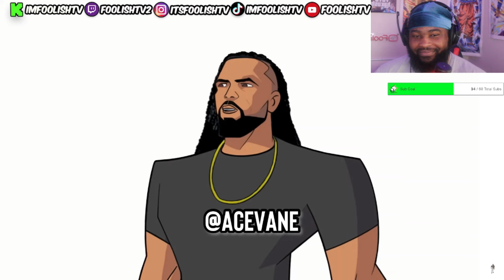Rocky & Bullwinkle But Its Kinda Like SNOWFALL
Video -@AceVane